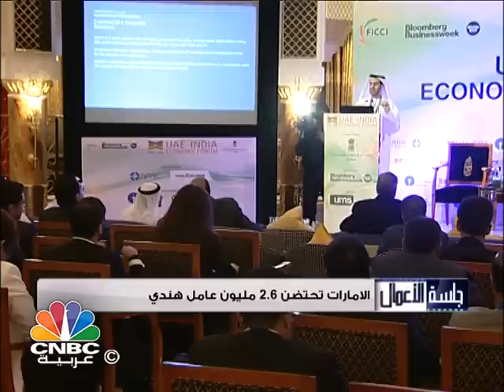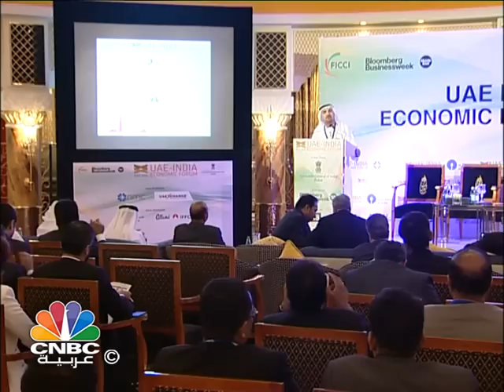برنامج جلسة الأعمال/ السعودية والبحرين تقترحان فرض ضريبة على المشروبات الغازية والطاقة بنسبة 100%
يتناول برنامج "جلسة الأعمال" الموضوعات التالية:
مصر تقترض 4.5 مليار دولار من البنك الدولي والبنك الافريقي.
الصين تعرض قروضا بـ 10 مليارات دولار على دول جنوب شرق آسيا.
السعودية والبحرين تقترحان فرض ضريبة على المشروبات الغازية والطاقة بنسبة 100%.